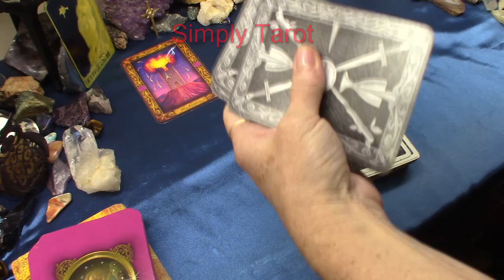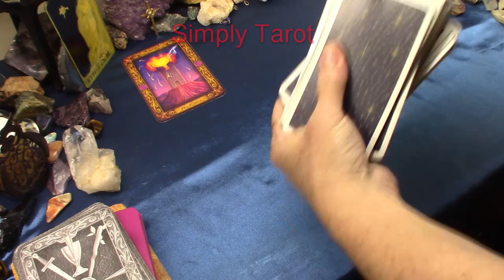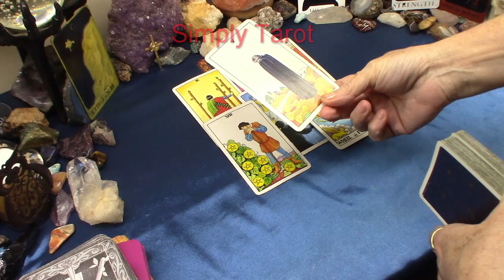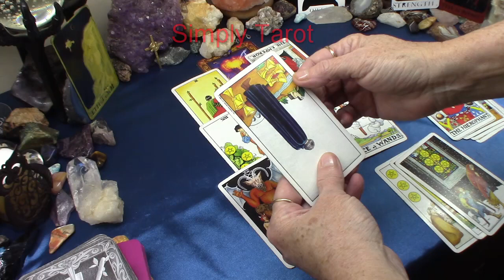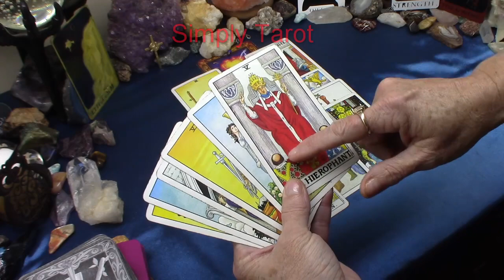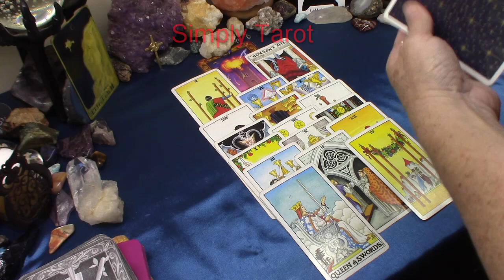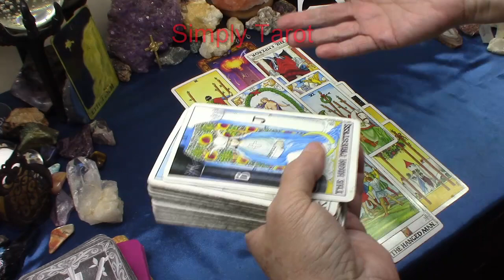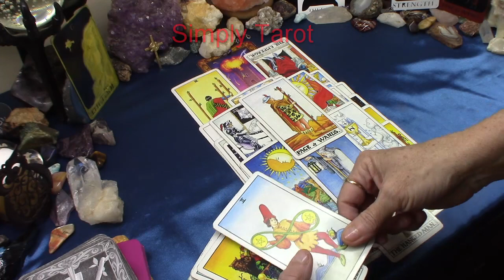Aries no more untrust worthy relationships! Choosing to be happy! Tarot card reading